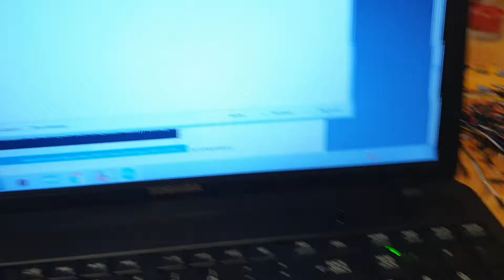Arduino Mega 2560 RFID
RFID Reader wired to an Arduino Mega 2560. Both made by Elegoo. Reading a typical RFID card used to open doors, ID etc